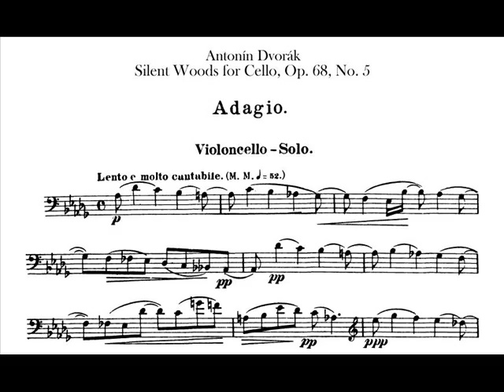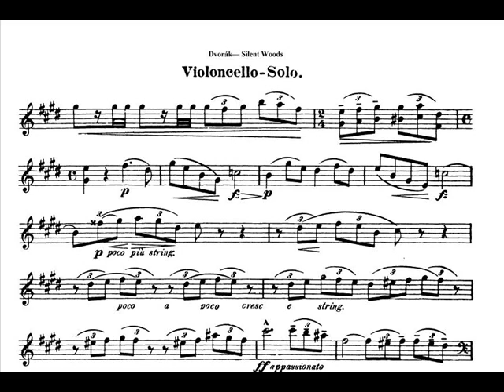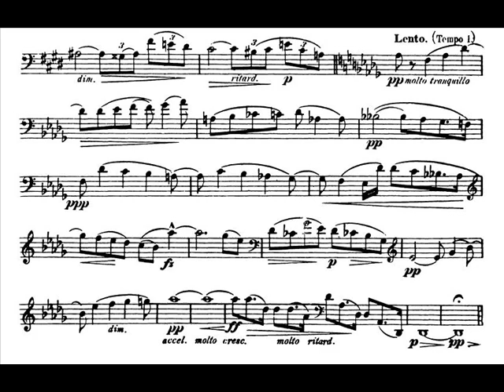Dvorak - Silent Woods for Cello, Op.68 No.5